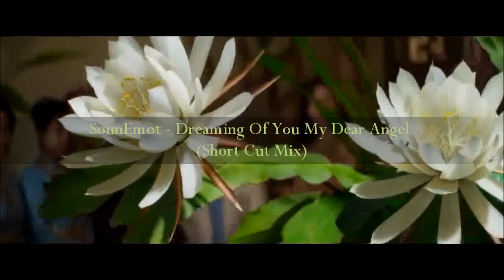SounEmot - Dreaming Of You My Dear Angel (Short Cut Mix) [SounEmot Records]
Track: Dreaming Of You My Dear Angel (Short Cut Mix)
Record Label: SounEmot Records
Artist: Antonio Choquecota (SounEmot)
Country: Arequipa, Peru

Purchase Links:
Luis Choquecota
Luis
Global Release Date: 20/02/2020

1.SounEmot - Dreaming of You My Dear Angel (Intro Mix)
2.SounEmot - Dreaming of You My Dear Angel (Short Mix)
3.SounEmot - Dreaming of You My Dear Angel (Extended Mix)

Movie: Crazy Rich Asians 0 - 2:13.

©WedFlix                            2:13 - 7:43